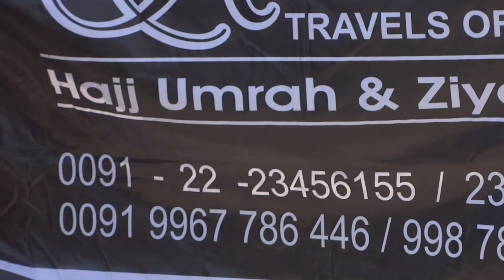Umrah with Rahat- by Yasin Bhai Commentary during Makkah Ziarats July 2012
Ziyarat with Rahat in Makkah